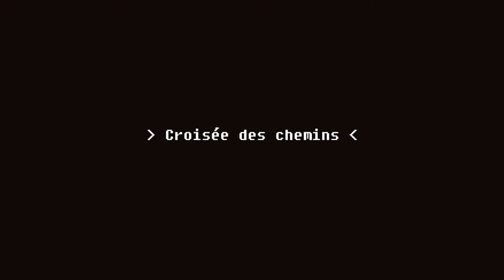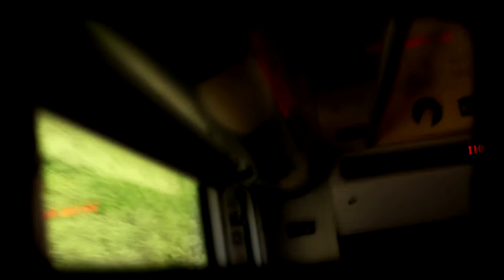"Croisee des chemins" by Patrick Storhaye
Croisée des chemins
Exposition des peintures de Patrick Storhaye et des photographies de Claudine Coupé
Du 3 au 7 novembre 2010 inclus, tous les jours de 12h30 à 19h